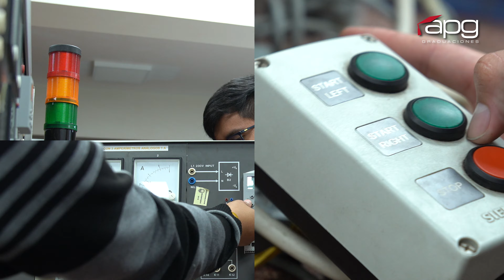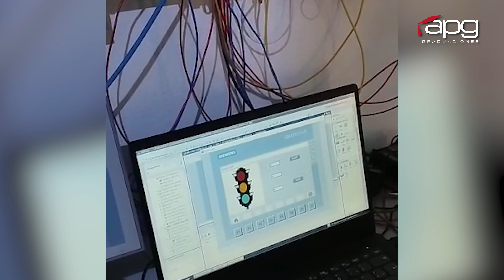GRADUACIÓN | UNAC - FIEE | 16.09.23